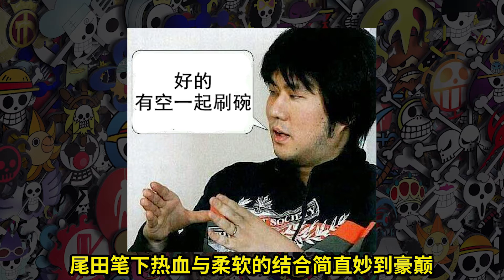详解海贼998话！凌空六子古代种全亮相！艾斯曾挑战凯多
求关注！@ShiRenAWang 本频道制作的所有视频都符合平台的使用政策，没有任何违规行为。